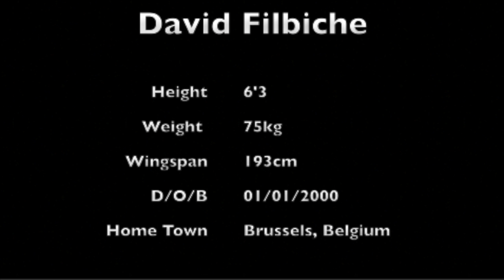C/O 2019 - #4 David Filbiche - 6'3" Wing - Brussels, Belgium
3.0 GPA; 1100 SAT